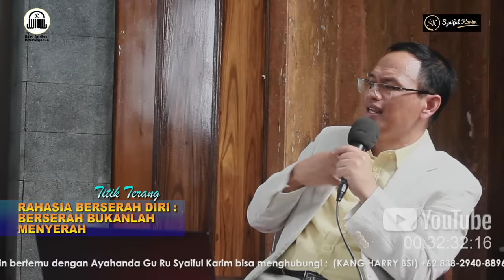TITIK TERANG | RAHASIA BERSERAH DIRI : BERSERAH BUKANLAH MENYERAH | SYAIFUL KARIM | BSI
Kajian Spesial Selasa, Titik Terang, 25 Juli 2023
Eksekutif Produser      : SYAIFUL KARIM
Produser                        : NOVRIANSYAH
Operasional Produser  : MD RUHANDA
Cameraman                  : ARI RIJAL
                                          KANG HARIS
                                          KANG DAN
Equipment                     : MANG UJANG
                                          MANG IYAT
Video Editor                  : M D RUHANDA
Flyer Design                  : ALDWIN SASTRADIHARDJA
IT Support                      : ALDWIN SASTRADIHARDJA
Original Music Opening & Closing
Judul                              : WENING ASIH (Meditation Music)
Music Arranger             : M D RUHANDA

Bagi para jamaah yang ingin belajar lebih lanjut dan ingin berjumpa dengan ayahanda Gu-Ru dapat menghubungi :

Dan untuk para sahabat yang ingin membeli buku & kajian surat Ayah Gu-Ru dapat menghubungi
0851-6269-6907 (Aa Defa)